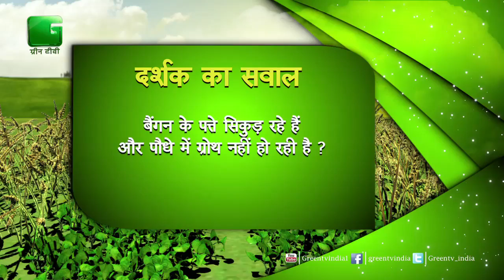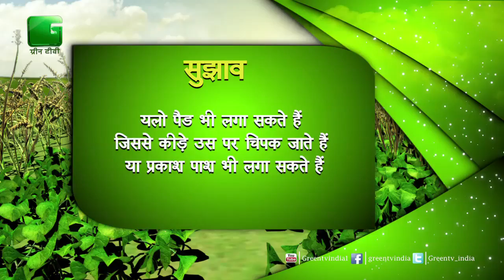किसान बैंगन के पौधे की Growth को कैसे बढ़ाए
पौधे की Growth को कैसे बढ़ाए

किसान

Agriculture

Farming